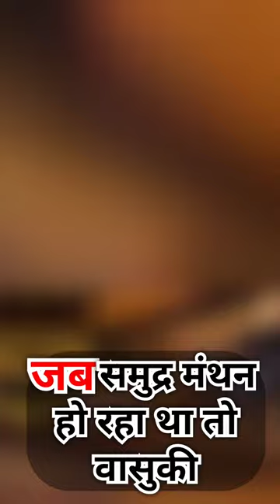क्यों है शिवजी के गले में नाग || Shiva story and facts